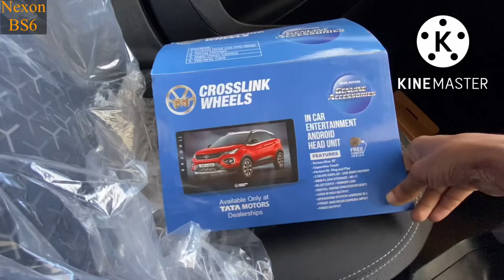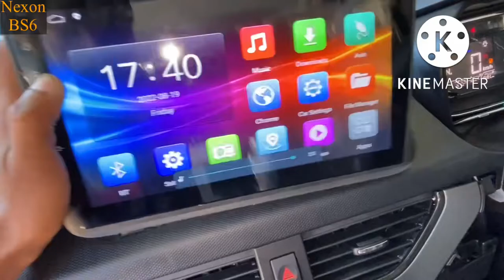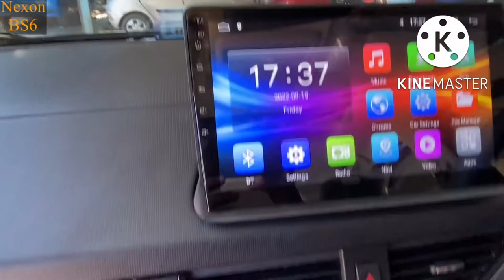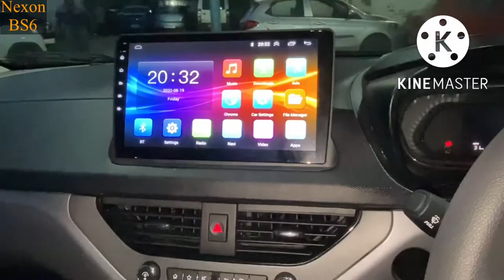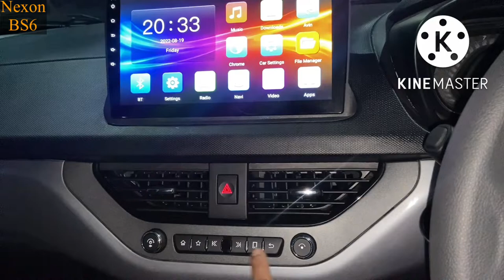Crosslink Wheel music system installation Tata nexon Full process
Tata nexon crosslink Infotainment
System install full Process
Tata nexon xms infotainment system
Crosslink wheel android system review